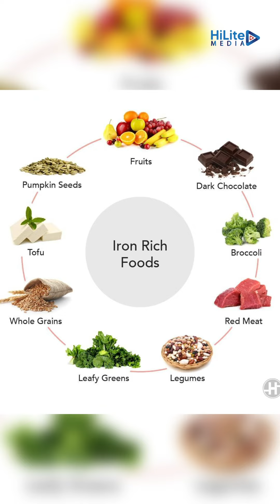Spotting Anaemia: 5 Easy Self-Checks and Iron-Rich Foods to Boost Your Health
Self-checking for anaemia involves looking for common signs and symptoms that may indicate a low red blood cell count or low haemoglobin levels. While these methods can provide some insight, it is important to consult a healthcare professional for a definitive diagnosis. Here are five ways to self-check for anaemia:

1. 💤 Check for Fatigue and Weakness
2. 👀 Observe Your Skin and Nail Beds
3. 💨 Monitor Shortness of Breath and Heart Rate
4. 🤕 Check for Dizziness and Headaches
5. 💅 Look for Brittle Nails and Hair Loss

🍴 Common Iron-Rich Foods 🍴

1. 🥩 Red Meat: Beef, lamb, and pork
2. 🍗 Poultry: Chicken, turkey, and duck
3. 🐟 Fish: Salmon, tuna, and sardines
4. 🦐 Shellfish: Clams, oysters, and shrimp
5. 🍖 Organ Meats: Liver and kidney

These self-checks can help you recognize potential signs of anaemia, but they are not a substitute for medical advice. If you suspect you might have anaemia, it is important to see a healthcare provider for a blood test and a professional diagnosis.